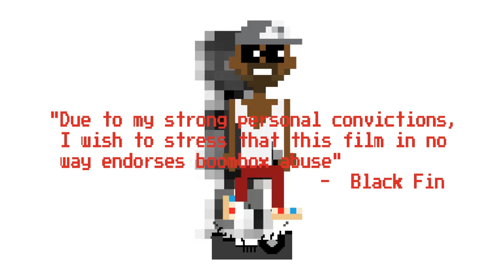Black Fin - Paranoia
Paranoia - Black Fin

Animated By Black Fin